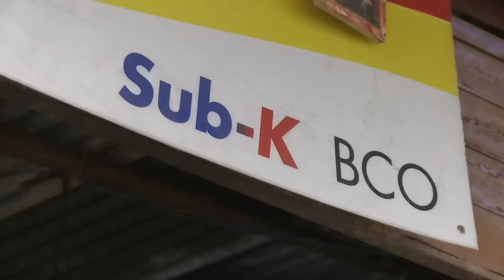Sub-K: seeking the next breakthrough in financial services for the poor in India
In this short video Vijay Mahajan, Chair of Basix, welcomes a new customer to Sub-K, Basix? new agent banking service in Panchlingala, a small village on the outskirts of Kurnool in Andhra Pradesh. The customer has brought two forms of photo ID with him to open the account, and he speaks his voice password into the agent's mobile phone in Kannada, one of five languages in which the service works. It is "truly a high-tech solution," says Mahajan, brought to outlets like this small store where people go daily to buy small goods. Sub K in Hindi means for everybody "and the tagline of the service is bringing prosperity to everyone. It's meant to attract customers sending or depositing less than 1,000 Rupees, or about $20 at a time: ?Microfinance in the old style way anyway didn?t have any savings in India," says Mahajan. "So it's really adding microsavings, remittances, and government payments--three important services to microcredit--and therefore making the whole model viable." The new service, like other mobile and agent banking services, including the successful Kenyan mobile money transfer service M-PESA, is intended to enable people to carry out microtransactions safely and conveniently. With this, says Mahajan, "We think we will make the next new breakthrough in the availability of financial services to the poor."
Camera Peter Cairns
Producer Jeanette Thomas